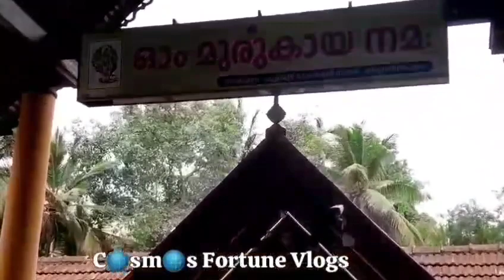Sree Bala Subramanya Swamy Temple, Housing Board, Trivandrum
C🌐sm🌐s Fortune Vlogs

Join us for an exciting journey through daily vlogs, unboxings of the coolest gifts, and a variety of random, entertaining videos designed to brighten your day and help you pass the time. From capturing life's special moments to unwrapping surprises and sharing fun, spontaneous content, there's always something new and exciting to enjoy.

For Informative, Variety, Devotional, Spriritual|Fun|Automobile| Food |Travel

Cosmos Fortune Vlogs - Digital Partner of StaRec Solutions Pvt Ltd.